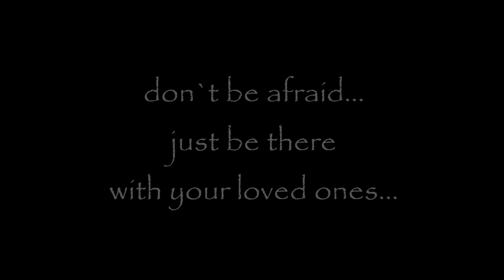dance emotion by Dhq Lua.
it is just my feel of this music...
hope you hear me...
experimental contemporary dance by Edikhanova Liliya (Dhq Lua)